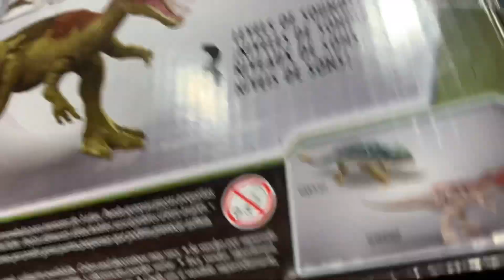Jurassic World Camp Cretaceous Dino Escape Baryonyx Limbo Review